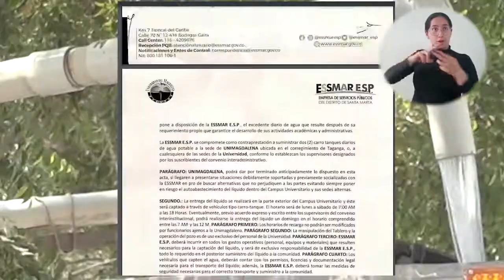UNIMAGDALENA provee 300.000 litros diarios de agua potable durante calamidad pública en Santa Marta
Con una capacidad de 35 litros por segundo, el pozo de agua de la Universidad del Magdalena activó el suministro de 300.000 litros diarios del líquido para el abastecimiento a los puntos críticos de Santa Marta, en atención a la calamidad pública que atraviesa la ciudad. El servicio se da gracias a la cooperación de la Alma Mater con la Empresa de Servicios Públicos ESSMAR y es la cuarta vez que entrega su infraestructura para este propósito desde 2014. Esta entidad comprobó que el recurso que provee UNIMAGDALENA es apta para el consumo humano.